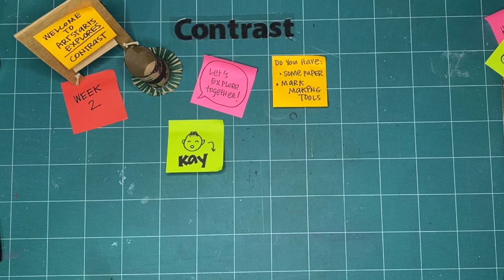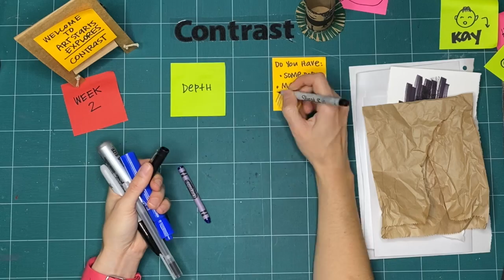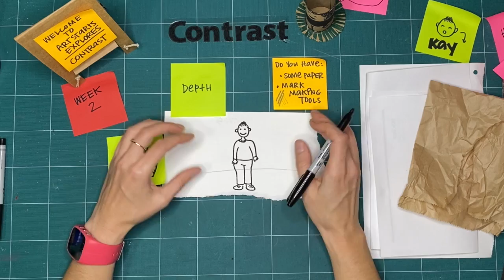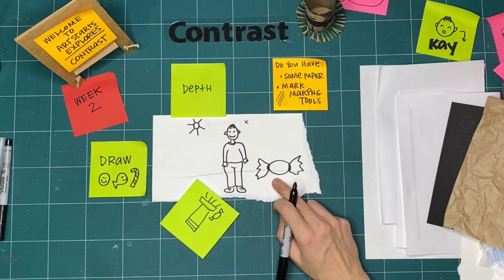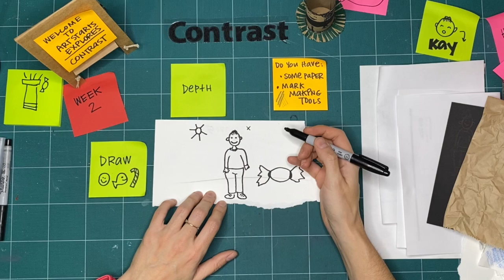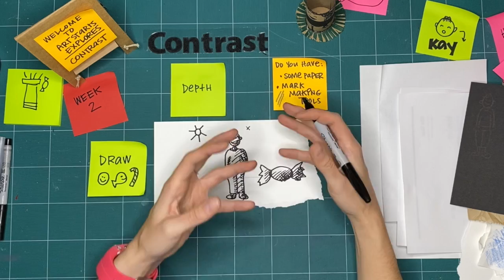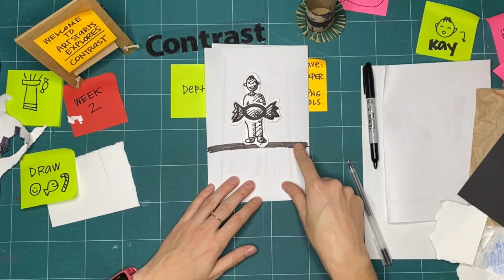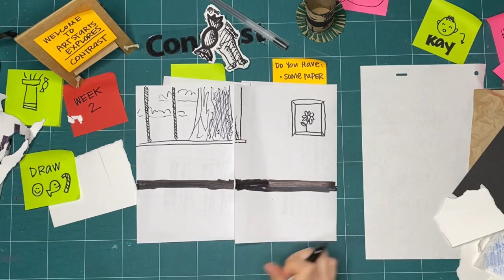CONTRAST Workshop 2 - Exploring Depth (S02 E13 WS02)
This ArtStarts Explores: Contrast workshop is part two of three from November 2020.